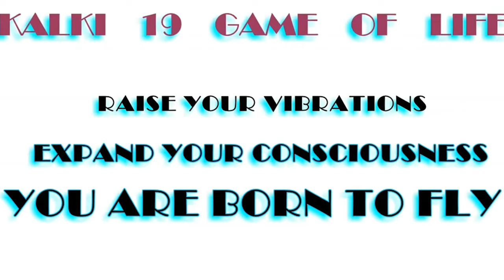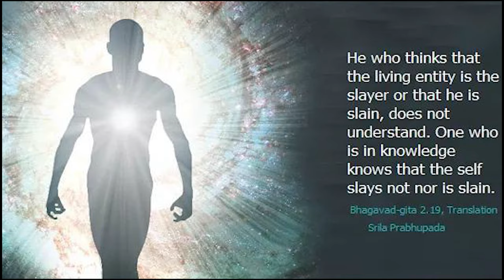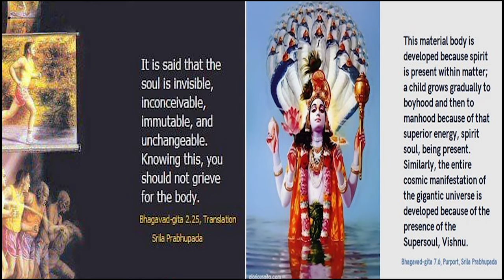Understanding the Matrix || Understanding the Game of Life.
♦ S U B S C R I B E 🙏🏻💯